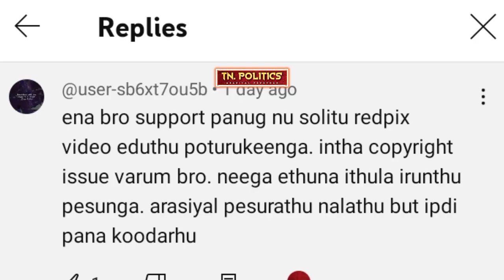TN politics speech about viewers & subscribers | இது கேள்விகளுக்கான பதில்